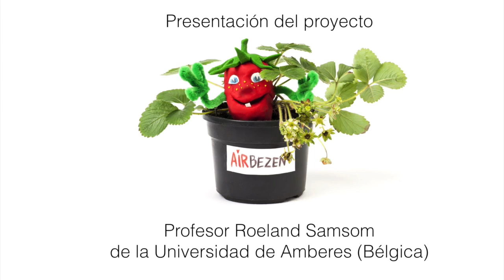Presentacion del proyecto Airbezen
Presentacion del proyecto Airbezen por parte de su responsable, el profesor Roeland Samsom de la Universidad de Amberes.

Grabación, traducción, edición y música original de Fermín Serrano. Grabado en Berlin diciembre 2016.

Licenciado con CC-BY-SA-4.0